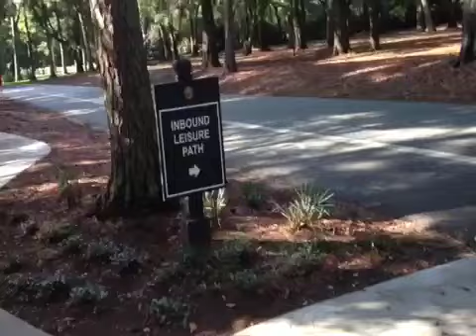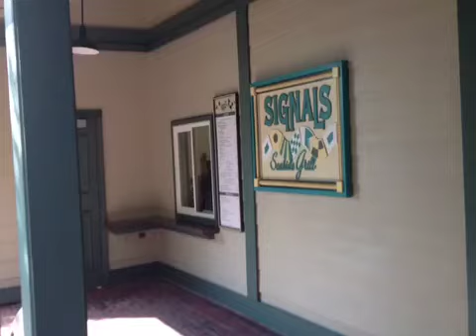Biking to Disney's Beach House from the Hilton Head Island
June 24, 2014.  Description of how to bike from Disney's Hilton Head Island Resort to their Beach House.